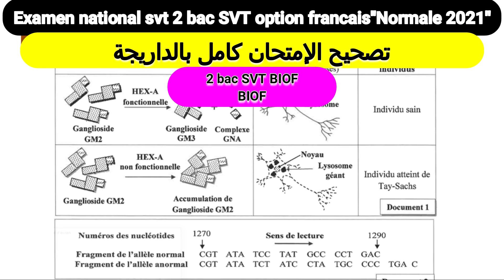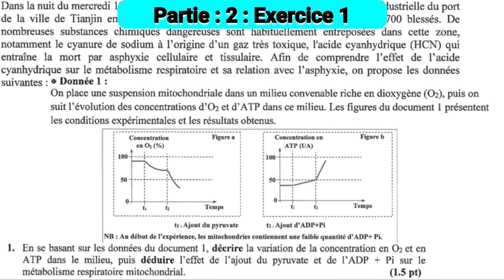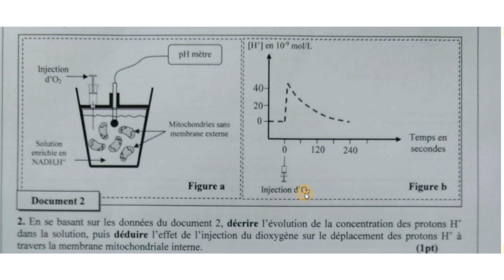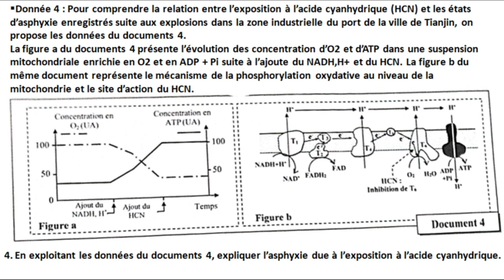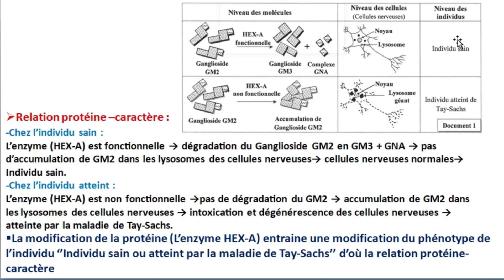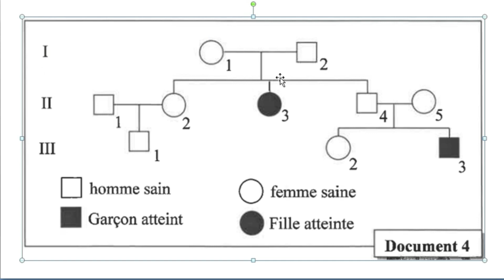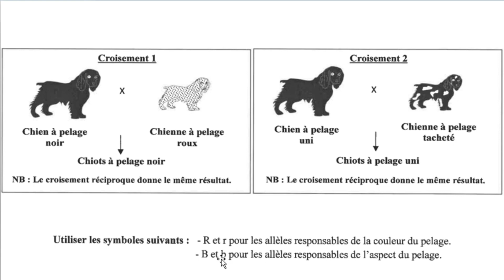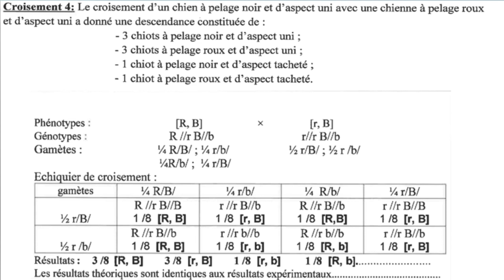Examen national svt 2 bac svt normale 2021 (تصحيح الإمتحان الوطني كامل)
Examen national svt 2 bac svt BIOF
Examen national svt 2 bac svt option francais
examen 2bac svt biof
examen 2 bac svt option francais
examen national svt 2 bac svt session normale 2020
examen national svt bac svt 2022 session de rattrapage biof
examen national svt bac svt 2021 session de rattrapage option francais
examen national svt bac svt 2021 bac biof
Examen national svt 2bac SVT  option français
Examen national svt bac SVT 2021 session de rattrapage option français
examen national svt 2bac SVT 2021 session de rattrapage option français
Examen national svt 2bac SVT 2021 session rattrapage biof
Examen national svt 2bac svt 2021 rattrapage option français
Examen national svt 2bac svt 2021 Normale option français
Examen national svt 2bac svt 2021 session normale option français
Correction examen nationale svt 2bac svt 2021 session normale option français
correction examen nationale svt 2bac svt 2021 normale option français
Rejoignez cette chaîne pour bénéficier d'avantages exclusifs :